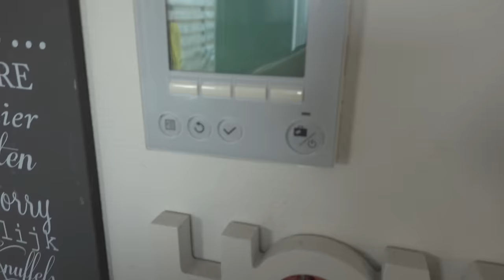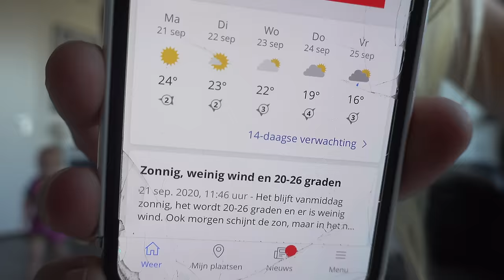LUCiLLA KRiJGT BLOEDNEUS iN ZWEMBAD 💦 | Bellinga Vlog #1866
Rolderdiep 18
8032 TM Zwolle
The Netherlands

4 juni 2016 heeft ons kanaal een naamsverandering gehad van " SlankEnFitTV"  naar " DE BELLINGA'S"